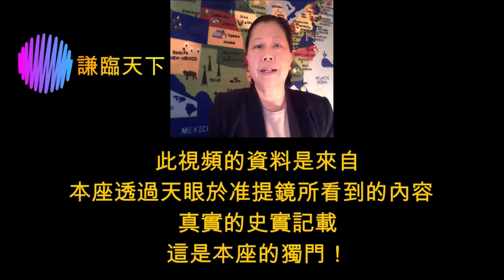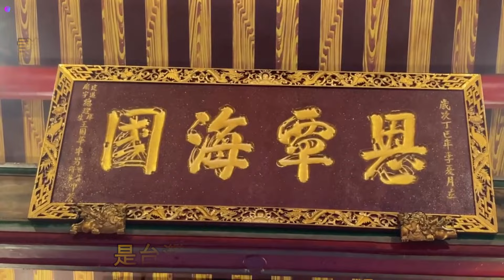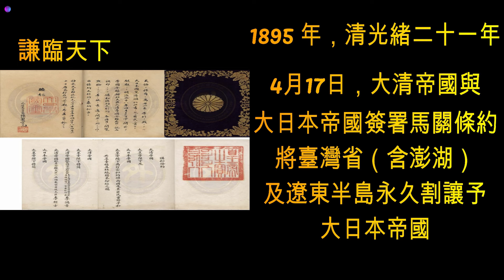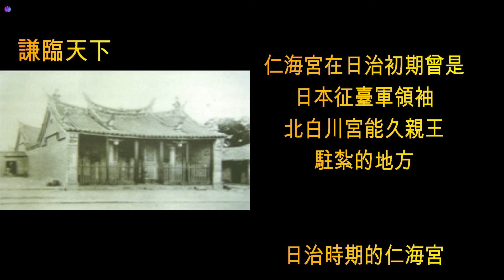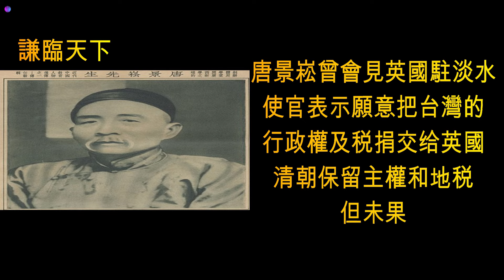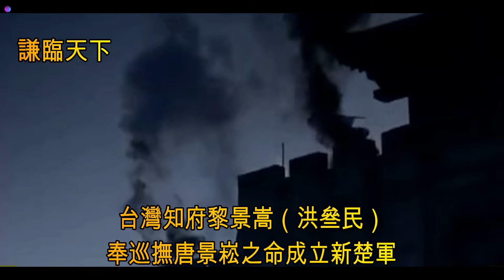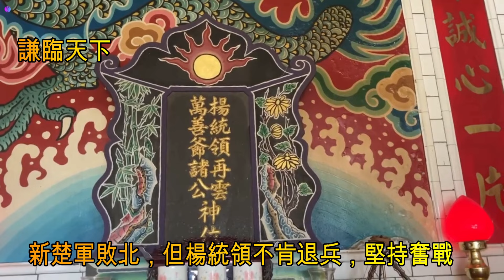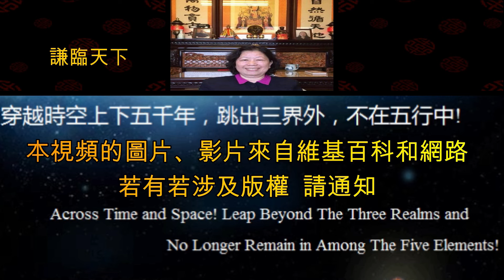中壢仁海宮與日本北白川宮能久親王的前世今生